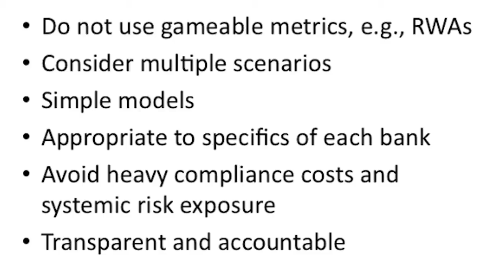Math Gone Mad: Systemic Dangers of the Federal Reserve’s Stress Tests (Kevin Dowd)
The Federal Reserve’s “stress tests” were intended to make the financial system safer. But with the Fed relying on risk modeling to determine regulatory capital requirements for banks, what happens if the models are wrong? Risk models can suffer from major weaknesses, ranging from poor assumptions to inadequate data, and can be particularly blind to tail-end risks—for example, the subprime crisis. Kevin Dowd discusses the consequences of stress tests.